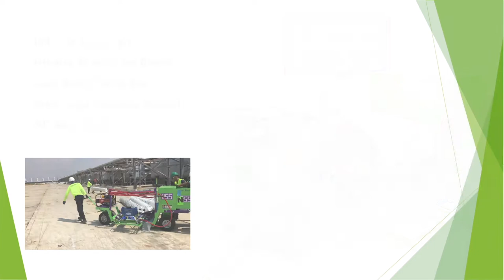Amped Equipment - #1 Mobile Adhesive Spray Applicator Carts + Heated Warming Wrap Blankets | 2020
AMPED EQUIPMENT is the #1 Manufacturer of Roofing Adhesive Spray Application Carts - Including Roofing's #1 Top Rated "Patriot Jr. / PJR" Cart and the larger "P55" Cart, as well as the Single-Ply CAV-GRIP/Adhesive Cart "The Donkey". AMPED Equipment is also home to the fastest growing material warmers & heated blanket wraps in the roofing & construction  industries. With our 40 lbs. and 80 lbs. Adhesive Cylinder Tank Warming Wrap Blankets, 15 Gallon Drum Warmers, Heated Caulk & Tape Warmer Pouches & Bags, 55 Gallon Drum Electric Power Blanket Wrap Heaters and so much more.